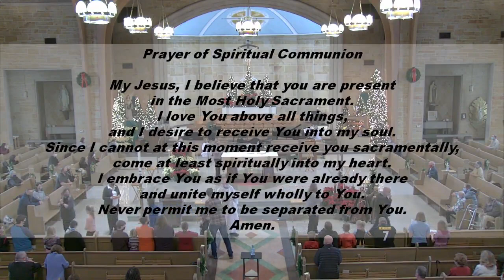Mass for The Baptism of the Lord - Sunday, January 10, 2021